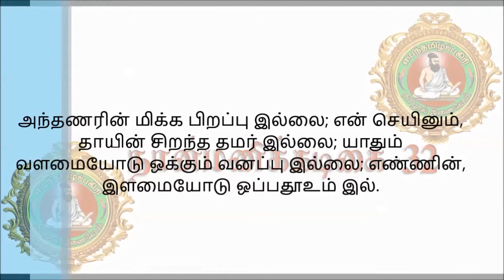நான்மணிக்கடிகை பாடல் எண் 32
வழங்குபவர்: திரு. அர்ஜுன் அவர்கள்